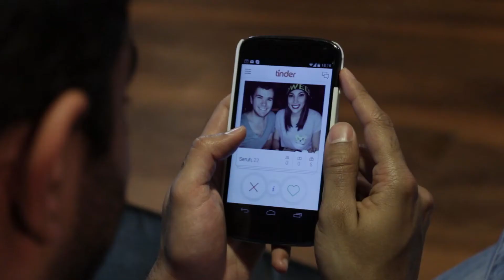Booth Follies 2014: The Recruiter - Episode 1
directed by Eric Jeng
written by Jessica Neufeld
cast & crew
Mike Larrenaga
Pratyush Rastogi
Jake Gomolinski
Amelia Runyan
Evan Coughenour
Madelyn Grunewald
Jess Neufeld